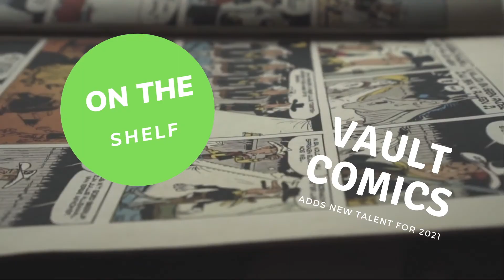Before You Buy Check Out Vault Comics 2021 Talent Line Up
Today we check out the new talent line up for Vault Comics in 2021 :

📖Essential Reads:
Heathen

🔌Equipment Used:

Mac Mini

Key Board: